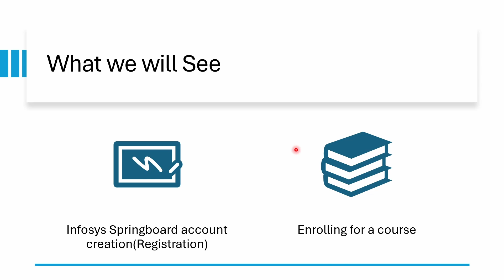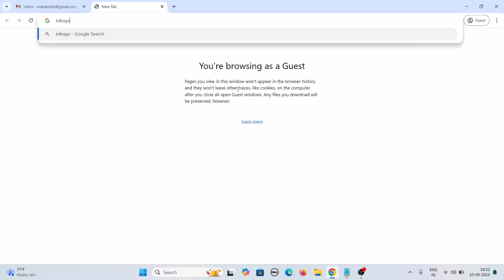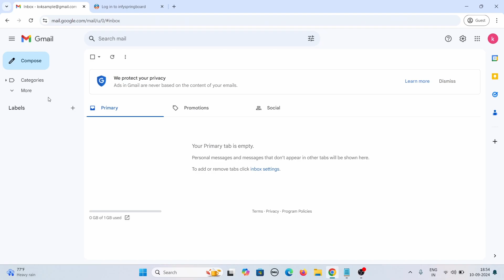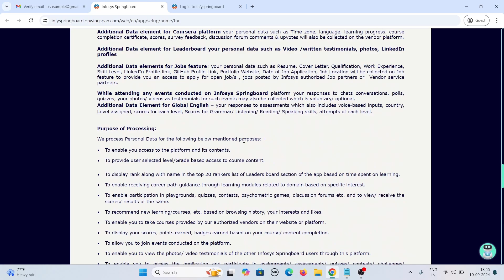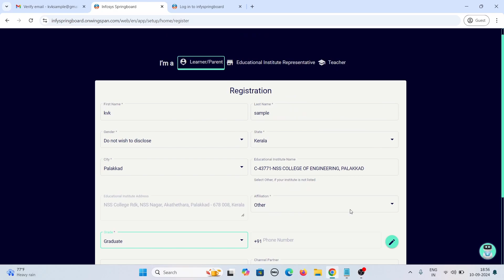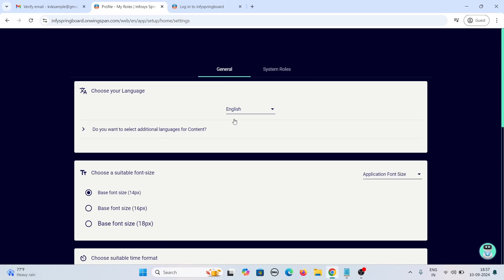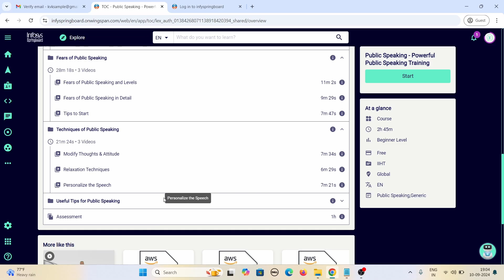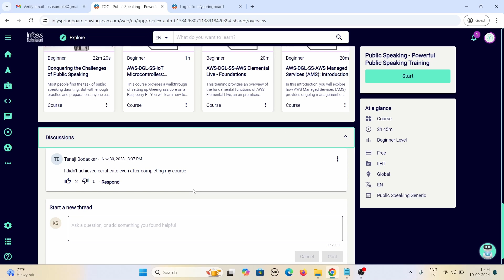Infosys Springboard Registration Guide: Quick and Easy Steps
Learn how to register for Springboard courses in this step-by-step tutorial. This video walks you through the entire registration process, making it quick and easy for new students to get started on their learning journey.

Key points covered:
• Creating your account
• Choosing your course

Don't miss out on your opportunity to advance your career with Springboard's expert-led courses!

Have questions? Leave them in the comments below!

Links and Code Used In The Video

C-43771-NSS COLLEGE OF ENGINEERING, PALAKKAD